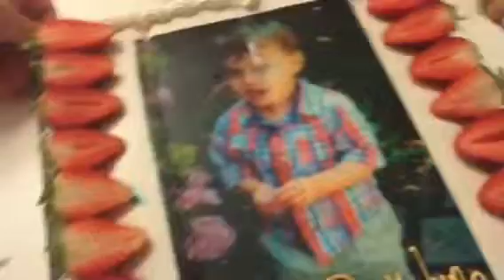Muhammedin 4 dogum günü